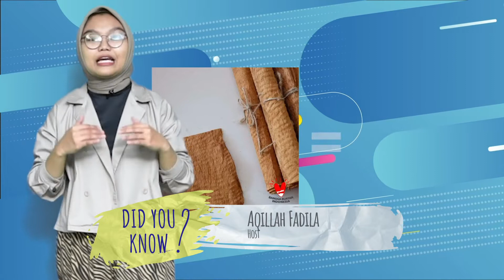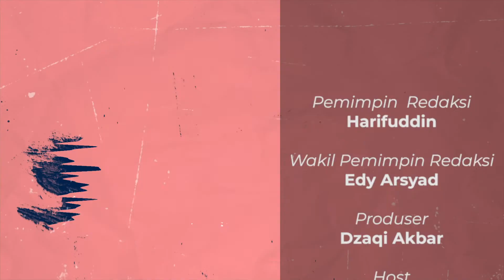GAK NYANGKA, TERNYATA GINI ASAL USUL TISSUE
Orang barat di zaman dahulu sebelum adanya tisu mereka biasa menggunakan batu, kertas, daun dan bahkan kertas untuk membersihkan dirinya

Dan hingga saat ini sudah sangat banyak jenis tissue yang ada, mulai dari tissue wajah, tissue makanan hingga tissue untuk para kaum adam